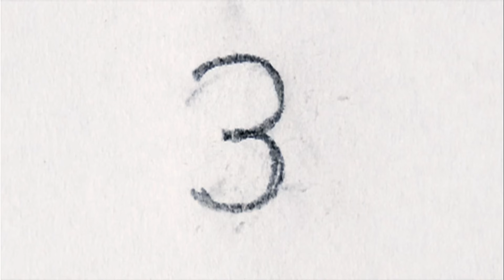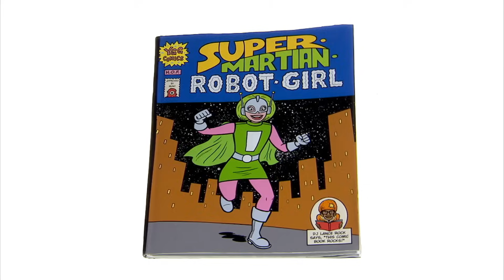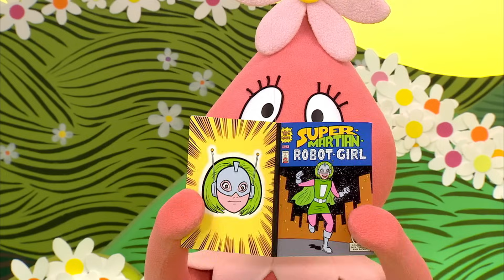Yo Gabba Gabba 116 - Compartir | Capí­tulos Completos HD | Temporada 1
La pandilla Gabba aprende a compartir con las canciones "Mío y tuyo", "No lo quites así", "Compartir" y "Lanza y atrapa".